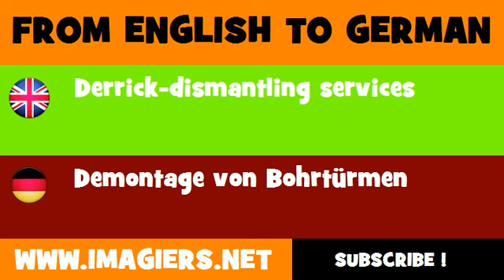DEUTSCH ENGLISCH = Demontage von Bohrtürmen